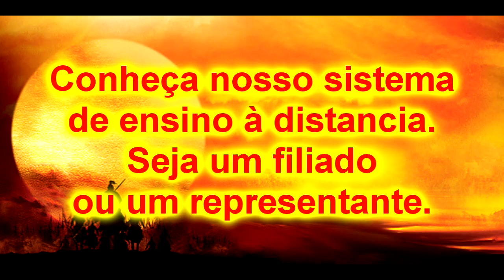Krav maga XTREME - Goiânia Pontos Vitais - Defesa de chutes 2013